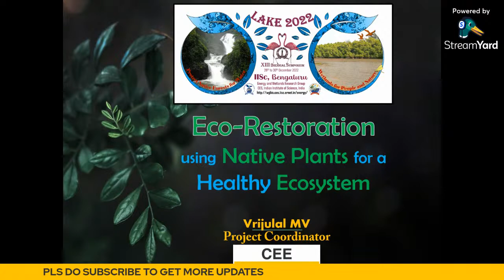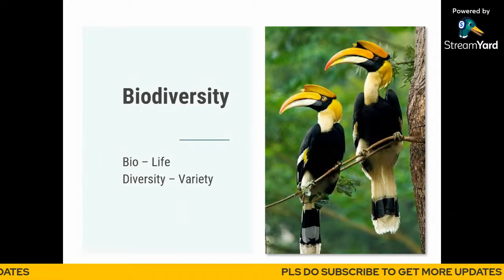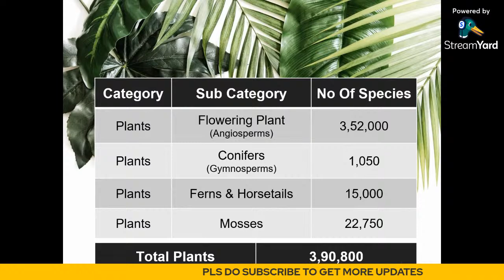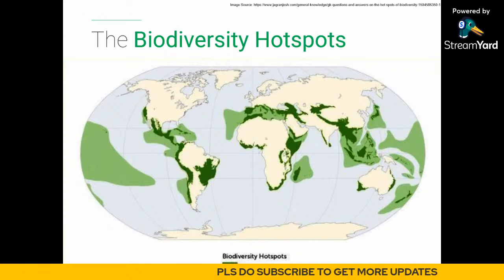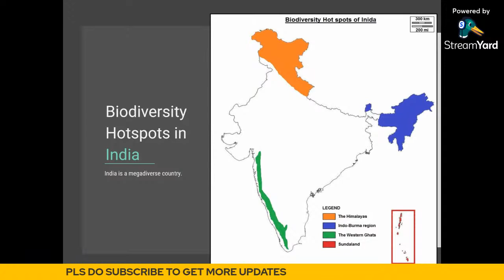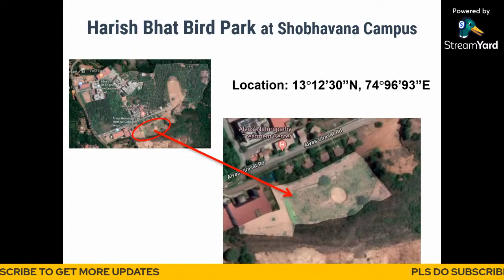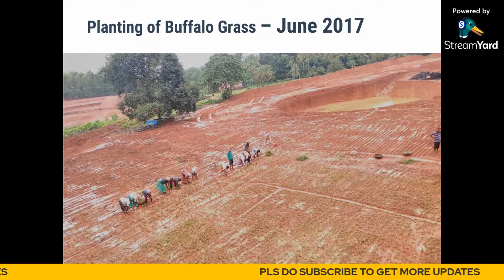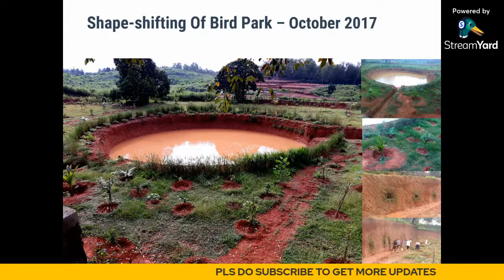ECORESTORATION USING NATIVE PLANTS VRIJULAL MV